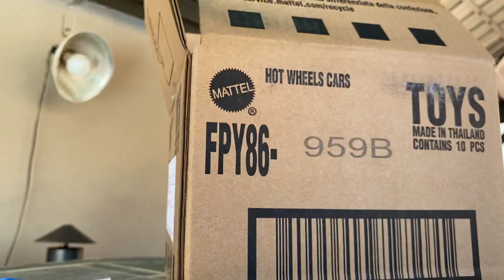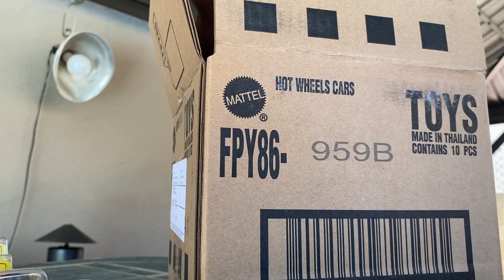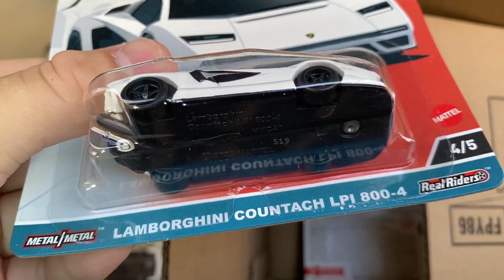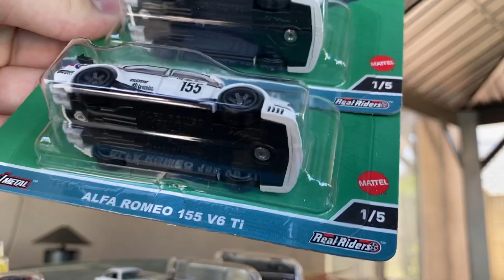Hot Wheels Spettacolare and the Disappointing new Lamborghini Countach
alright mix with a not well executed Countach